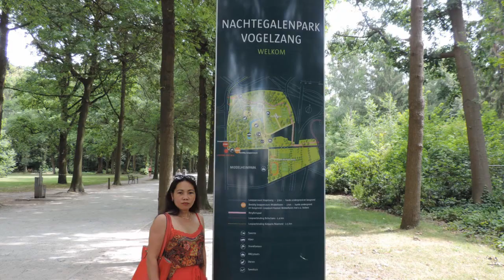bayanihan fiesta 2019 movie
Bayanihan Fiesta , it is a Philippines fiesta for all family's . There is  childeren games, music , folcloric dances food and drinks.It was in Antwerpen Belgium on 06 July 2019